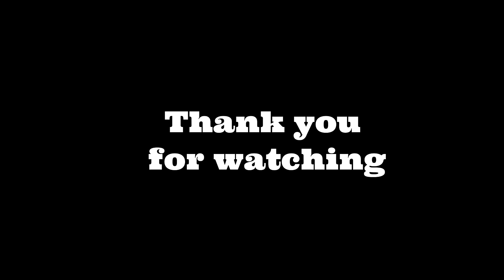Hush Little Baby